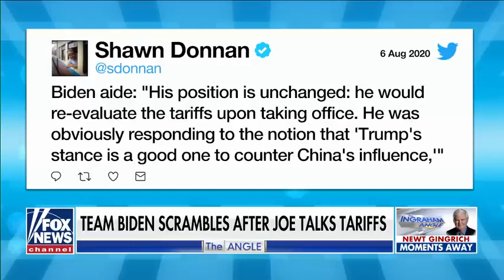Ingraham Bidenology 101